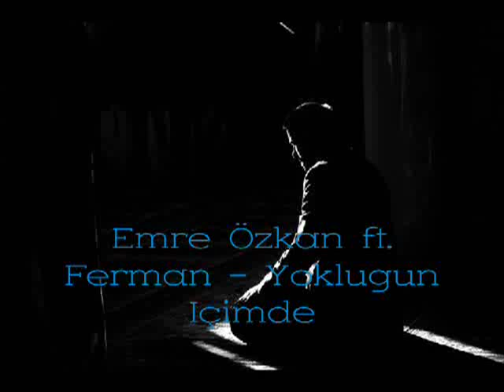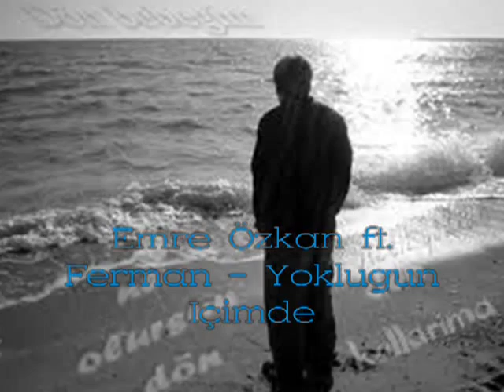Emre Özkan ft. Ferman - Yokluğun İçimde [2o1o]